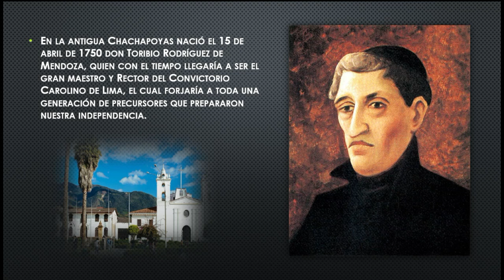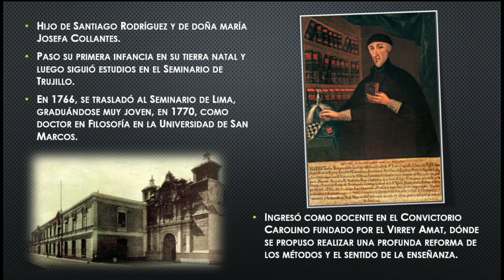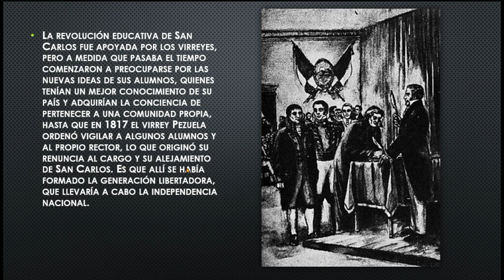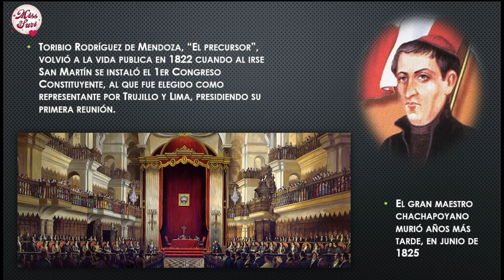TORIBIO RODRIGUEZ DE MENDOZA "EL PRECURSOR" / Biografía / resumen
Toribio Rodríguez de Mendoza, “El precursor”:
En la antigua Chachapoyas nació el 15 de abril de 1750 don Toribio Rodríguez de Mendoza, quien con el tiempo llegaría a ser el gran maestro y Rector del Convictorio Carolino de Lima, el cual forjaría a toda una generación de precursores que prepararon nuestra independencia.